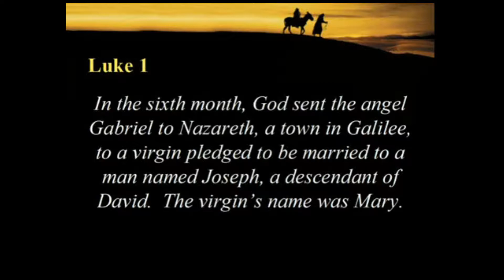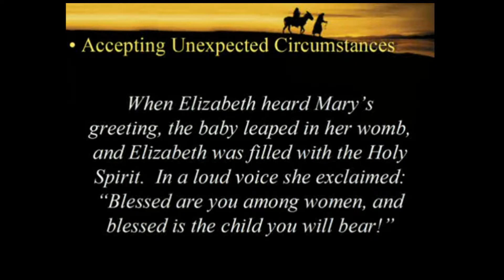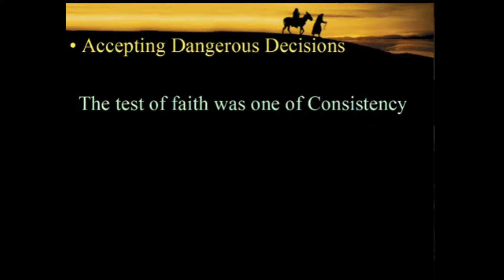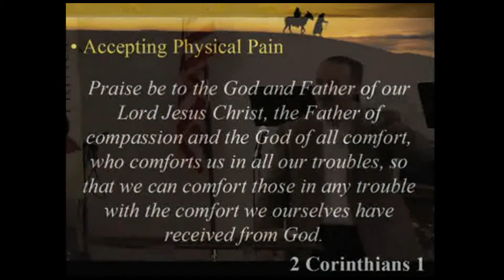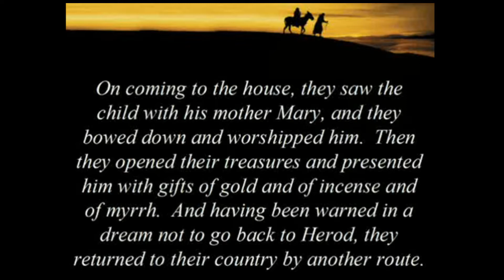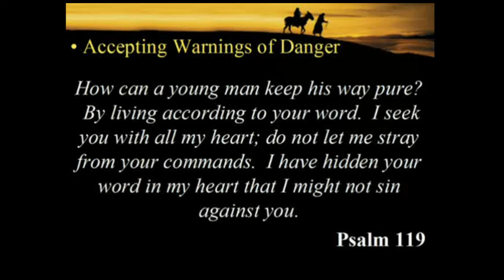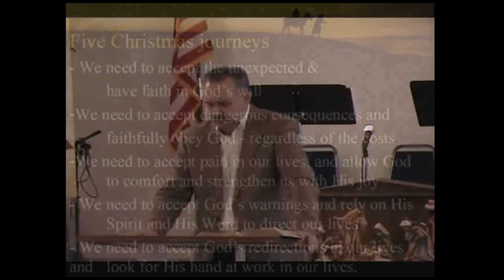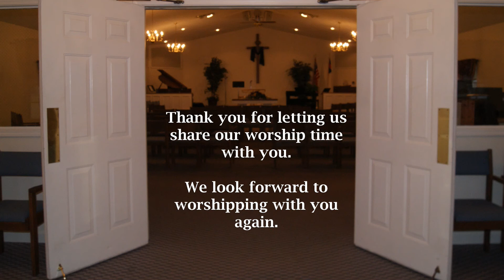Christmas Journeys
Service Date: December 18, 2011
Scripture: Luke 1
For the 4th week of Advent, Pastor Dean looks at five journeys which were made by Mary in the Christmas story. From these we learn how to accept what God's plan for our life.